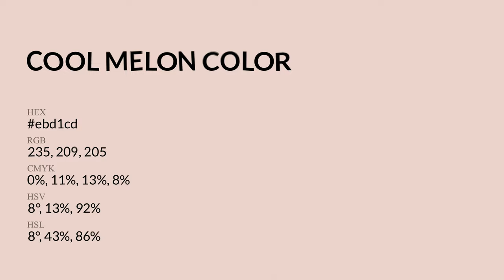Cool Melon color ebd1cd hex Cool Red color ebd1cd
What color is Cool Melon ? ebd1cd hex, Cool Red color ebd1cd

Hex ebd1cd Color Code is also known as Cool Melon color

Hex ebd1cd Color code in RGB color code model is created after adding 92.16% red color, 81.96% green color and 80.39% blue color.
Hex ebd1cd Color code in CMYK color (process color) code model is generated after subtraction of 0% cyan, 11% magenta, 13% yellow, 08% black.